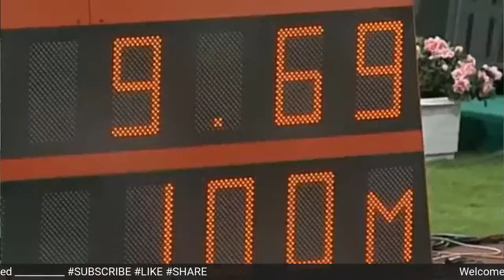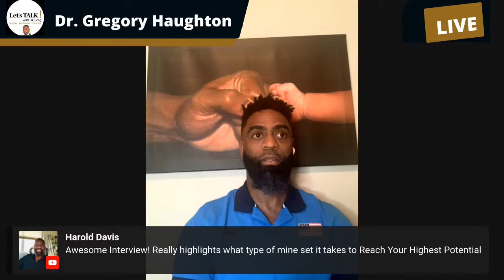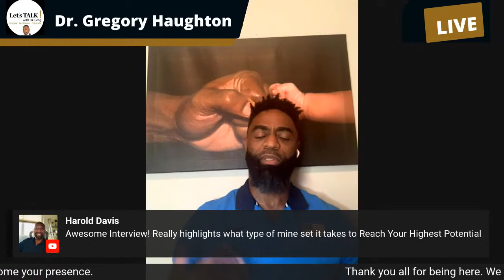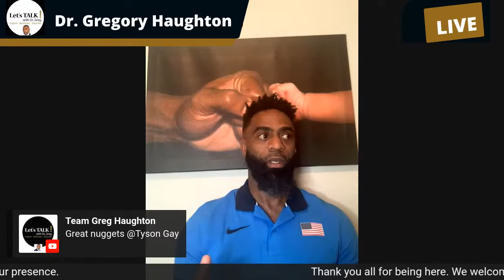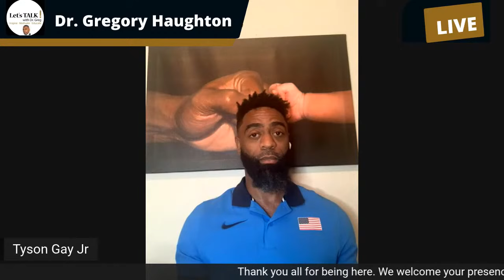LIVE | The Legendary TYSON GAY TELLS US WHAT HE HAS NEVER TOLD ANYONE BEFORE.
The iconic tysonGay in Conversation with Dr. Gregory Haughton. GregoryHaughton. An in depth conversation with one of the fastest man in history, tapping into his knowledge and experience on how to acquire a champion mindset.